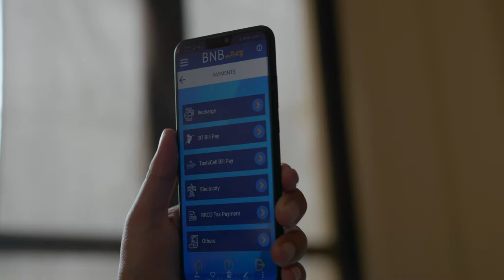A REGULAR DAY WITH mPAY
With BNB's mPAY, you can do so many things. Download it and try it out today.

Convenience. At your Fingertips.